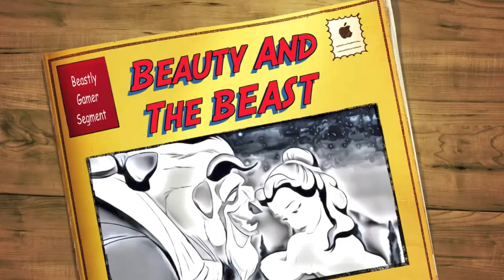BEAUTY AND THE BEAST EPISODE 7!!! LIVE VLOG!!!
PSN: therealbeastlygamer-
PSN: Miss_Bolden_09